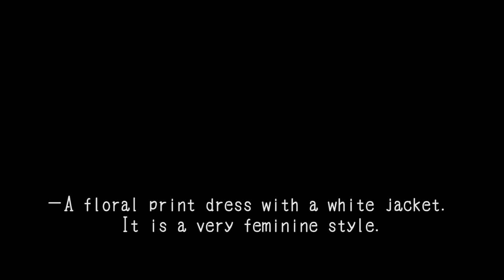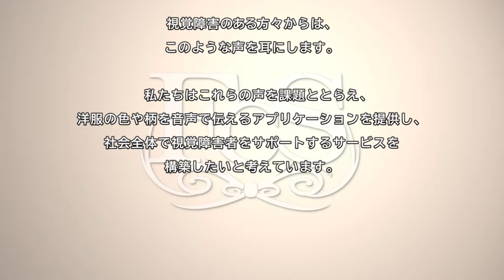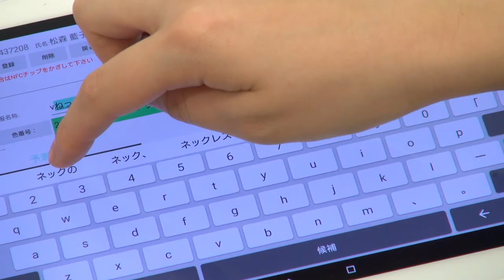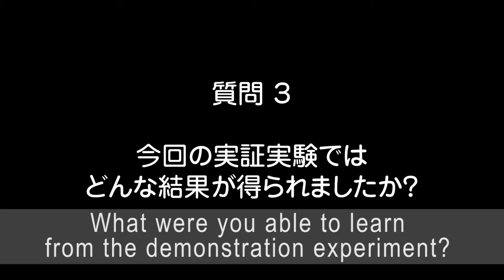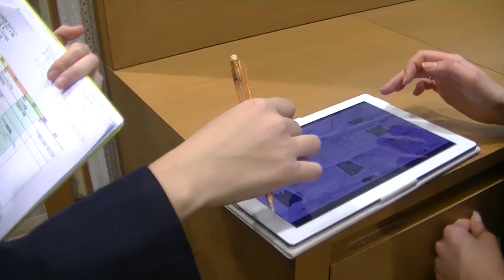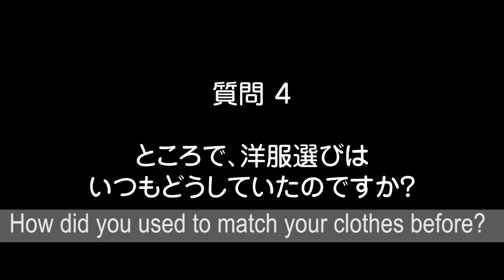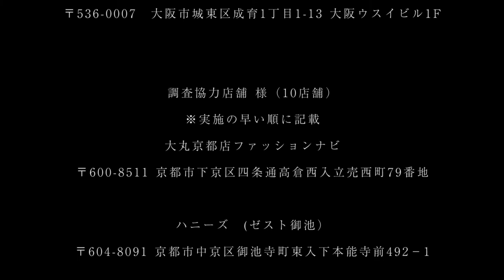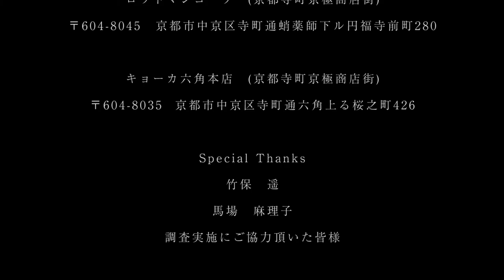FCS project promotional film.